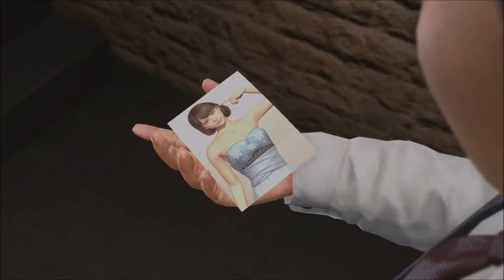Yakuza Kiwami 2 Walkthrough Part 29